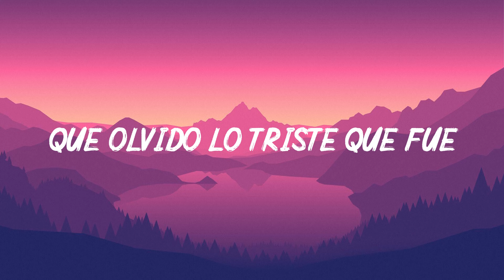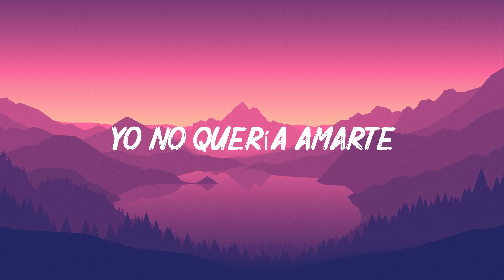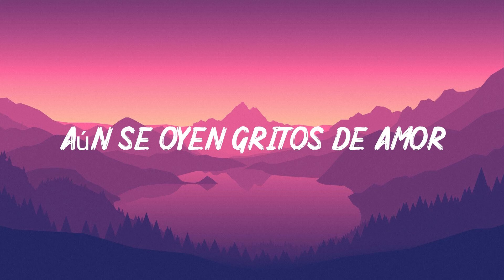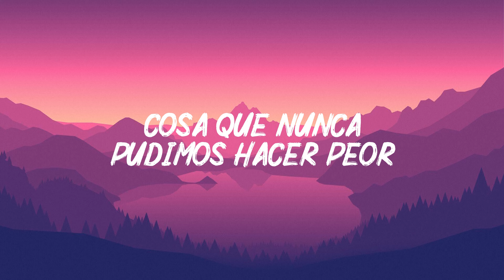Saturno - Pablo Alborán - Lyric Video(letra)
lirics / letra
Vuelves, en cada sueño que tengo caigo de nuevo en tu red
Sé que tarda un tiempo curarme de ti de una vez
Tuve tantos momentos felices, que olvido lo triste que fue
Darte de mi alma, lo que tú echaste a perder
Yo no quería amarte, tú me enseñaste a odiarte
Todos los besos que me imaginé vuelven al lugar donde los vi crecer
En Saturno viven los hijos que nunca tuvimos
En Plutón aún se oyen gritos de amor
En la Luna gritan a solas tu voz y mi voz
Pidiendo perdón, cosa que nunca pudimos hacer peor
Tienes la misma culpa que tengo
Aunque te cueste admitir, que sientes como siento
La almohada no suele mentir
Y yo no quería amarte, tú me enseñaste a odiarte
Gritan a solas tu voz y mi voz, pidiendo perdón
Cosa que nunca pudimos hacer
Cosa que nunca pudimos hacer peor